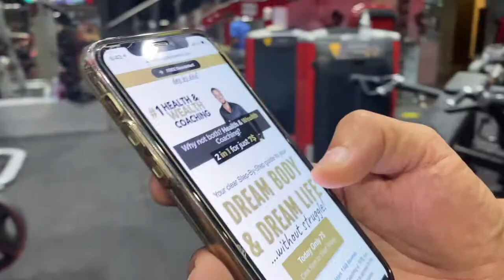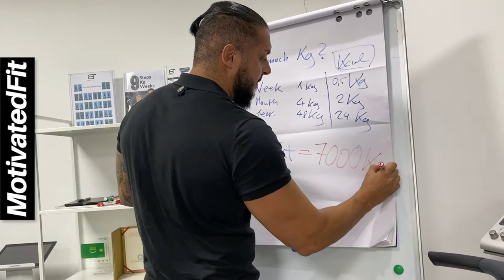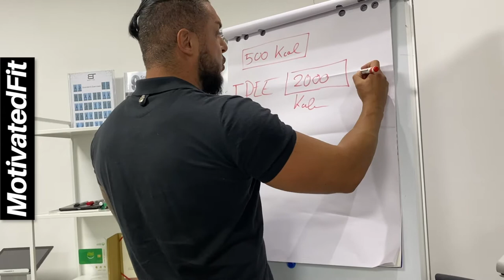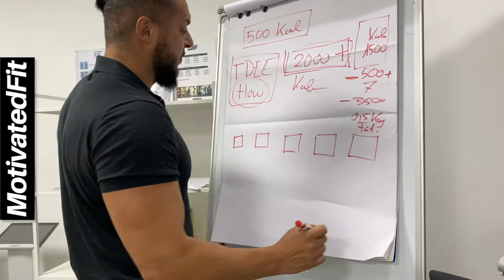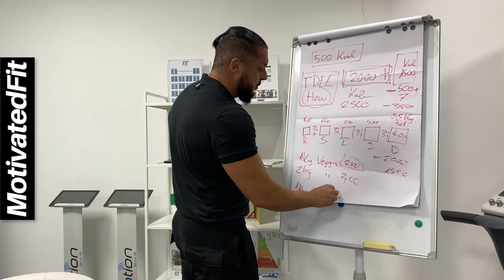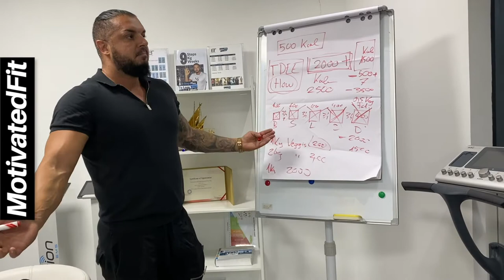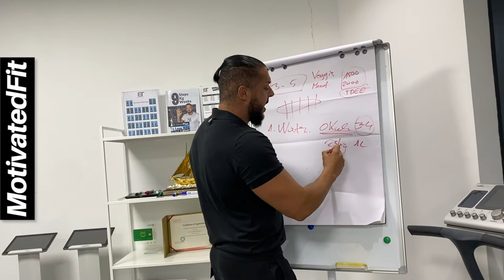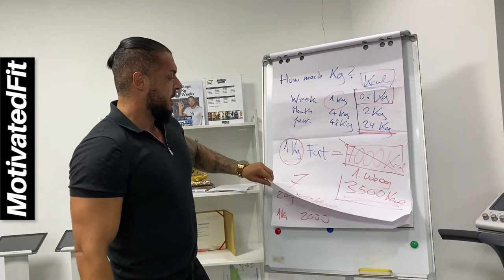HOW TO LOSE WEIGHT THE TRUTH NOBODY TELL YOU